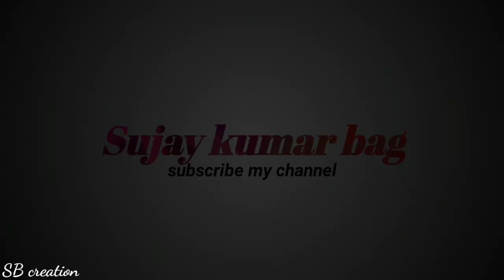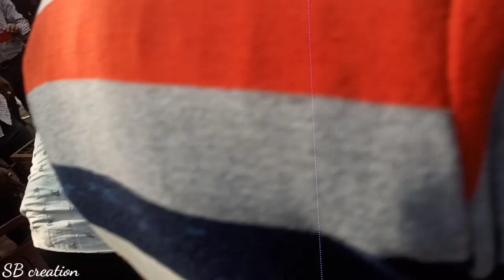Monkey Rescue on Forest department in Kharagpur